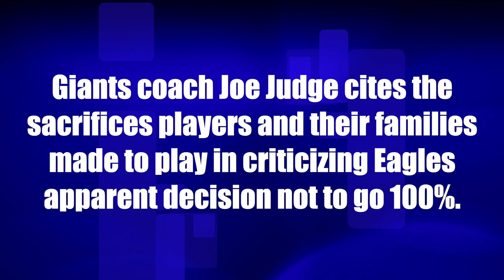Joe Judge talks about sacrifices needed to make season happen to diss Eagles last-game strategy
Responding to a question about the Eagles' strategy, Giants coach Joe Judge cites the sacrifices players and their families had to make for the NFL season and says failing to compete disrespects those efforts.